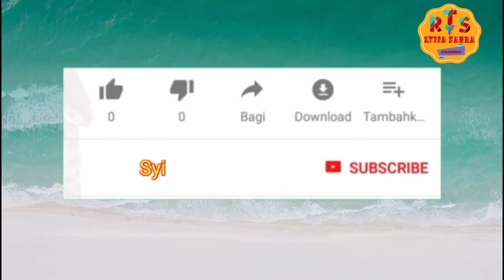GURU BAKHIET ~ MUSUH-MUSUH IBLIS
Pecinta Ulama Kalimantan
Semoga bermanfaat dan mendapatkan keberkahan
Semoga beliau Panjang Umur dan Sehat Selalu